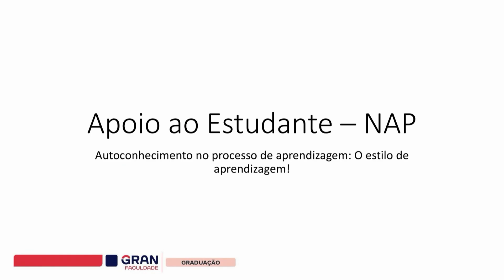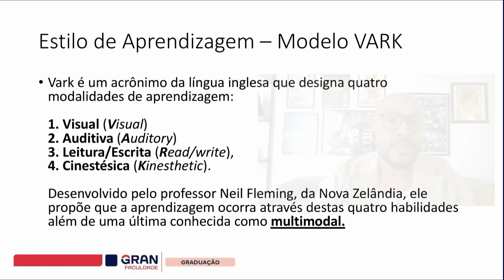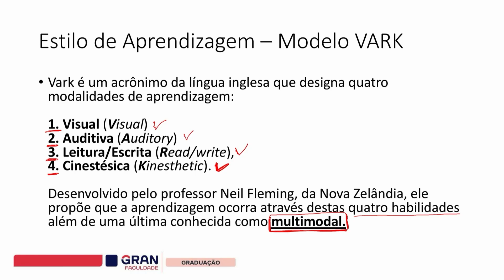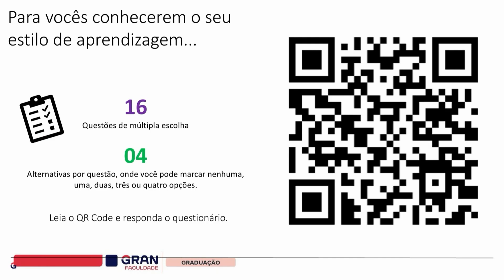Gran Faculdade Responde: GRAN NAP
📢 REINVENÇÃO 2024: Graduação Digital com planos a partir de R$94,90/mês. Clique aqui.

Gran Faculdade Responde: GRAN NAPP! Stella Rocha e Luiz Carneiro estarão respondendo às suas dúvidas sobre o GRAN NAPP, trazendo insights valiosos para quem busca aprimorar conhecimentos e se destacar na área acadêmica. Não perca a chance de esclarecer suas questões e impulsionar sua jornada acadêmica! 📚🎓

💻 Sua graduação digital com quem entende de mudar vidas! Acesse
Estude com a plataforma mais moderna, a videoaula mais didática e o PDF que mais aprova no país!